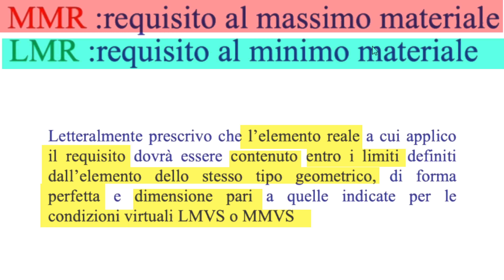gps mmr lmr requisito